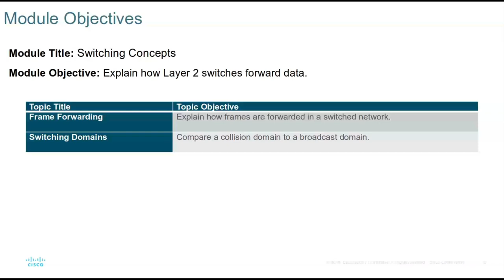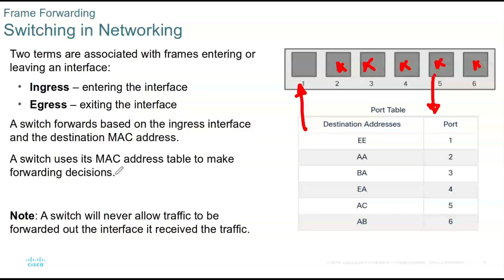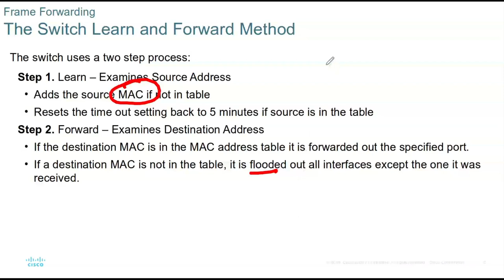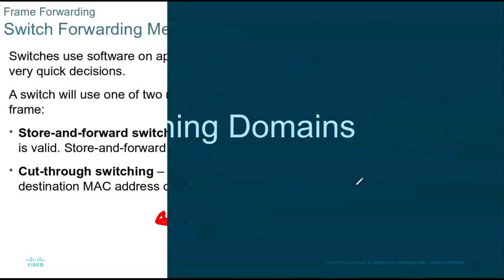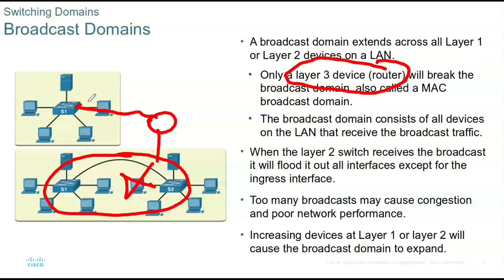Switching Concepts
Netwerken 2 Chapter 2 Switching Configuration